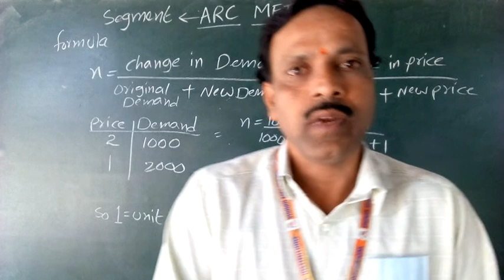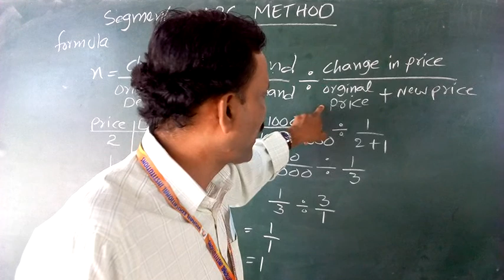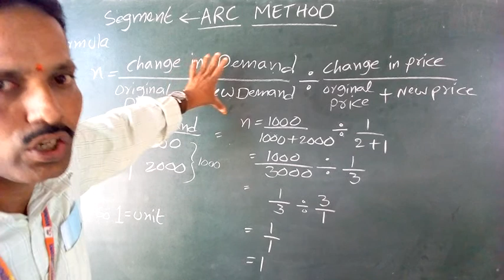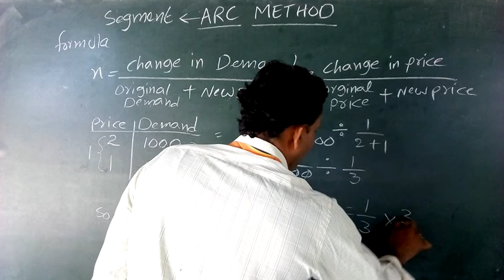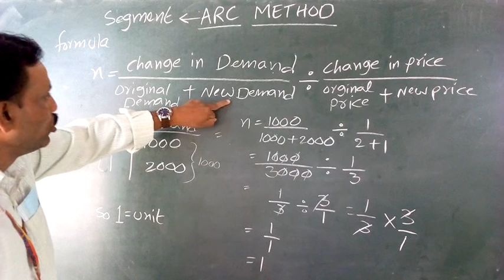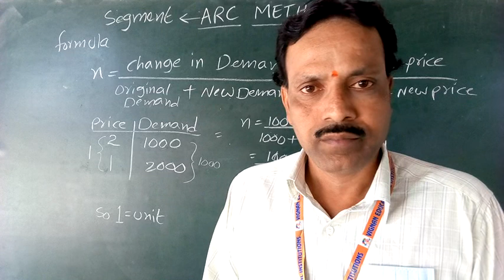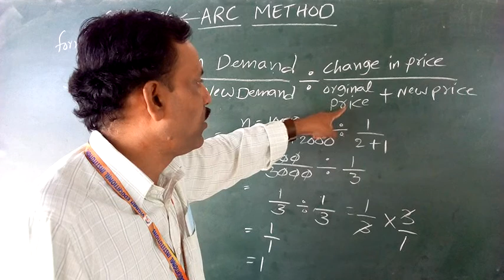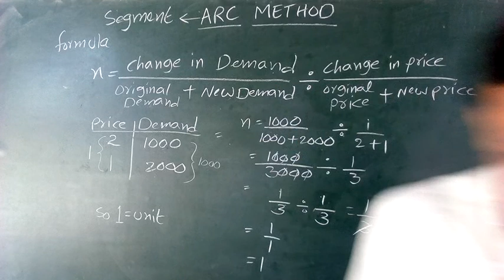BE CLASS 19